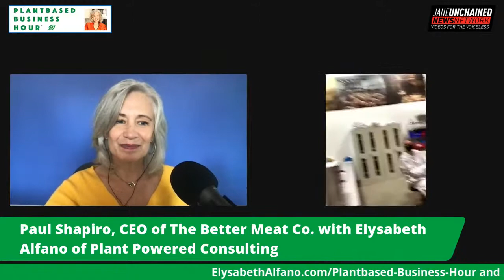LIVE FROM THE RHIZA PLANT with Paul Shapiro of The Better Meat Co.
Mycoprotein: what is it and why? I chat with Paul Shapiro and take a tour of  the new mycoprotein plant recently opened by The Better Meat Co. and how the superfood Rhiza is changing the alt protein landscape. Join us and dive into the details of fungi and what it means for meat production. It is all right here on The Plantbased Business Hour with Elysabeth Alfano.